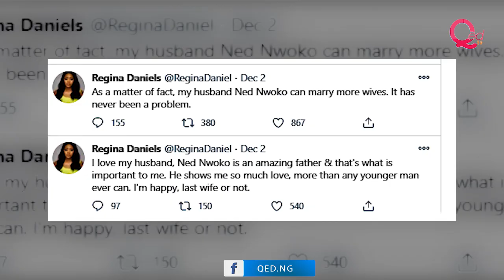Regina Daniels says husband Ned Nwoko can marry more wives